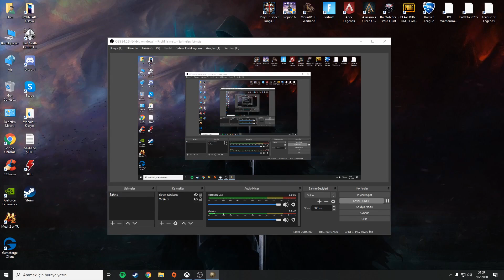Eu4 İrlanda l Luck Of The Irish Serisi Türkçe l Bölüm 1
Kayıt alırken bazı yerlerde oyunu yavaşlatmak amacıyla - tuşuna bastım ama - tuşunu kayıt programında kaydı durdurmak için atadığımı unutmuşum. Bu nedenle savaşlarda kısa süreliğine videoda kopukluk var kusura bakmayın :) Luck Of The Irish başarımını kazanma yolunda emin adımlarla ilerliyoruz!